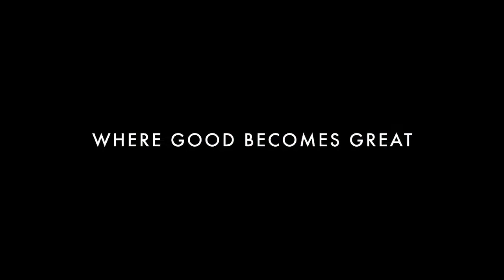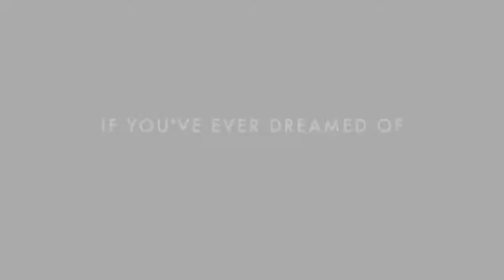Nothin' but a Grind 360 football documentary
360 football documentary. This 5 day Football Academy hosted student athletics from across the US. 360 Football Academy trains student on and off the field.